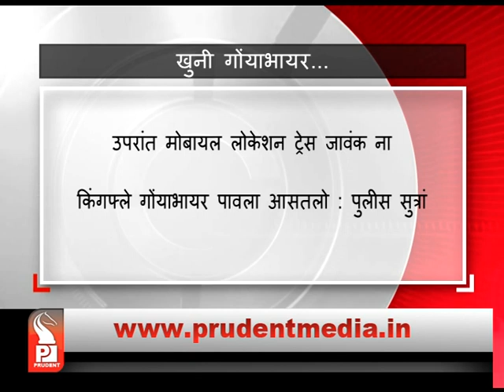NIGERIAN KILLS FELLOW NIGERIAN AT HARMAL_Prudent Media Goa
Fight between Nigerians at Girakwada- Harmal on Saturday night. Egu Frank Godwin stabbed Prince Ekene Igabo. Prince died in the spot. Pernem police has arrested accused Nigerian. Another Nigerian is on run, police are in search of the 3rd Nigerian.